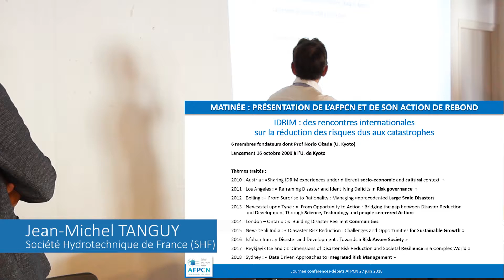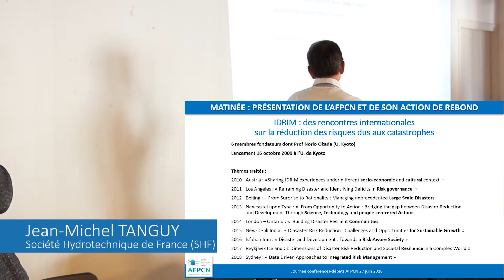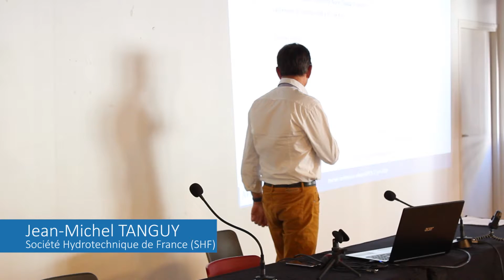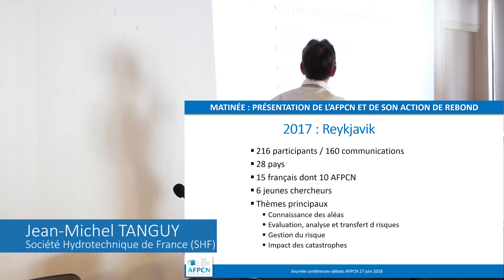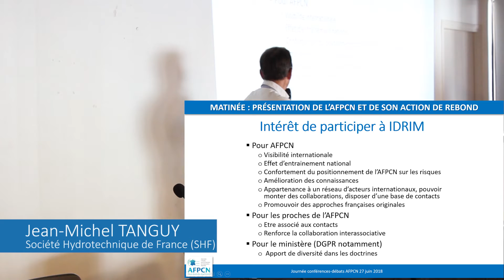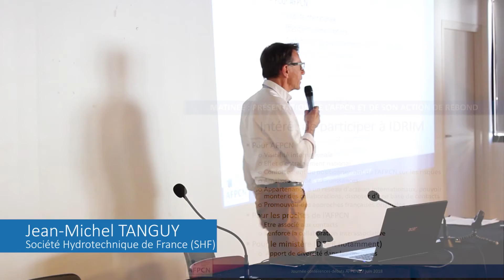L’AMO de l’AFPCN à l’université de Nice pour l’accueil de IDRiM 2019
L’AFPCN est membre, depuis avril 2013, du réseau de l’IDRiM Society et souhaite poursuivre sa collaboration avec les réseaux internationaux de recherche en matière de réduction des risques de catastrophes. En octobre 2018, l’AFPCN sera représentée par Jean-Michel TANGUY (AFPCN-SHF) et Myriam MERAD (AFPCN-IMdR) à la confé-rence IDRIM qui se tiendra à Sydney, en Australie, où l’accent sera mis sur la nature et la diversité des données dans la construction d’une politique de prévention des risques. En 2019, la conférence annuelle de l’IDRIM sera accueillie à Nice, en France et sera coorganisé par UNICE, en collaboration avec l’AFPCN, Mines Paris Tech, PSL et CRC. Les travaux d’étude et d’échanges se concentreront pour cette édition 2019 sur les thématiques du partena-riat, de l’innovation et des connaissances.